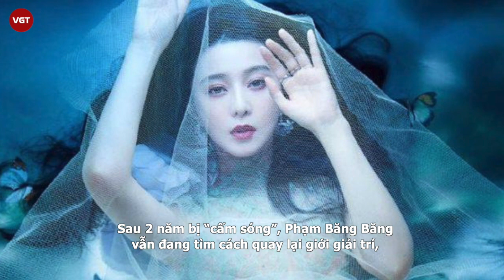Phạm Băng Băng diện váy ngủ mỏng tang làm beauty blogger, gây sốc với mặt mộc ở tuổi 40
Trong làng giải trí xứ Trung, nhắc đến mỹ nhân hạng A sở hữu visual hoàn hảo, mặt mộc đẹp nhất nhì Cbiz, người hâm mộ chắc chắn nhớ đến Phạm Băng Băng. Nữ diễn viên được mệnh danh là nữ hoàng nhan sắc không chỉ của Trung Quốc mà cả toàn châu Á. Những lần cô nàng khoe gương mặt không son phấn, dân tình đều chỉ có thể xuýt xoa choáng ngợp.

Mới đây, Phạm Băng Băng gây chú ý khi đăng trên trang cá nhân video về trang điểm đơn giản đời thường. Phạm Băng Băng khiến dân tình xốn xang với hình ảnh mặc váy 2 dây mỏng tang hững hờ.